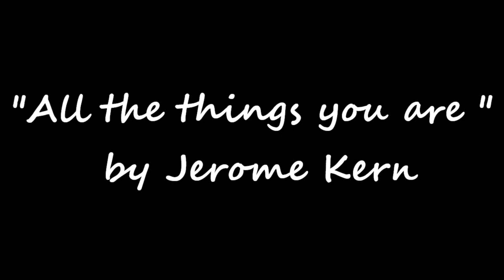all the things you are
Still learning Audacity , and Movie maker  . Be safe everyone x